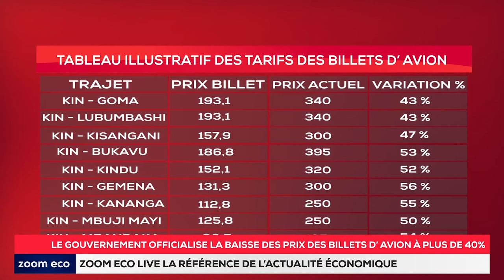DOSSIER - Le gouvernement rend officiel la baisse des prix des billets d'avion à plus de 40%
Le dossier du jour s'est penché sur la  révision de la structure de tarifs des services aériens. De la rationalisation recherchée par le gouvernement, le juste prix a été trouvé. La baisse des prix dépasse les 40% pour les principaux trajets. Nous dirons aussi un mot aussi sur le socle de compromis entre les parties prenantes et le gouvernement dans cette nouvelle structure de prix. Enfin, nous présenterons les  différents tarifs illustratifs de principaux trajets.

Les détails dans ce dossier